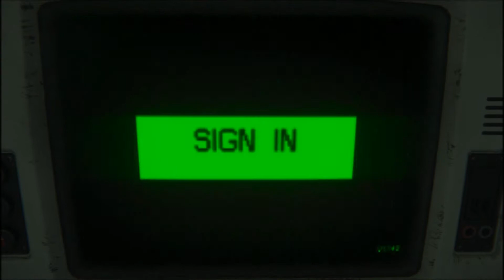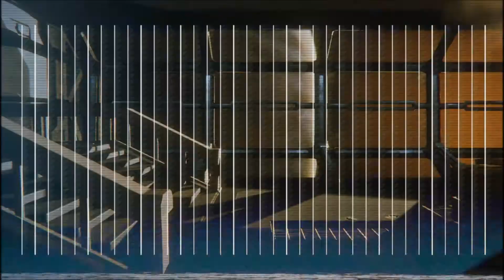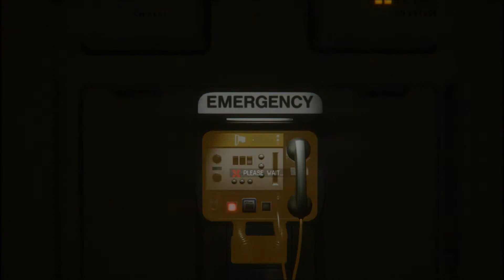HURRY YOUR CUTE LITTLE RIPLEY TUSH - Alien: Isolation - Episode 17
Why yes, I do speak to my protagonist that way.